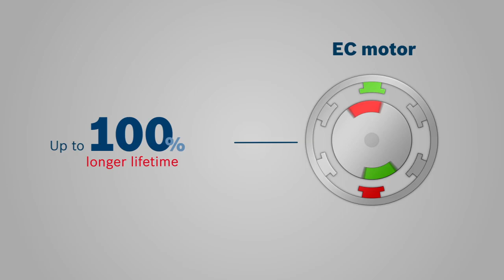Bosch GSB 14,4/18 V-EC / GSR 14,4/18 V-EC Professional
100% longer lifetime thanks to brushless EC motor technology. Very efficient: Up to 1,000 screws (6 x 60 mm in softwood) with only one battery charge (18 V – 5.0 Ah). Even more powerful: 31 Nm (soft screwdriving applications) for a broad range of applications (18 V – 5.0 Ah).